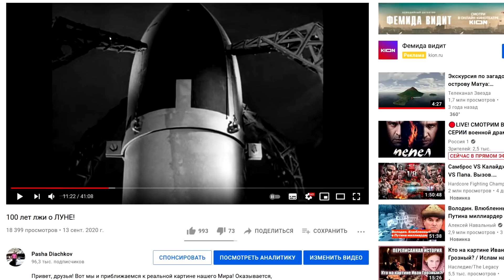Вся правда о жизни на Луне и тайные рисунки на её поверхности!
Привет, друзья! В этом видео, вы узнаете, что действительно произошло в момент самого загадочного полнолуния, в июле 2021 года! Мы посмотрим на поверхность Луны в супер увеличении с помощью фотоаппарата Nikon P1000! Вся съёмка производилась на берегу Чёрного моря в городе Евпатория!
 Как оказалось, то на Луне произошло много изменений и самое главное, что она повернулась в очередной раз по часовой стрелке на 45 градусов направо! Только это ещё не всё и мы сможем рассмотреть мельчайшие подробности её поверхности, где увидим Лунные рисунки с изображением ГИГАНТСКОГО существа, у которого вместо головы, будут находиться два человекоподобные создания!
 Также я обнаружил древнейшую дорогу, которая ведёт от кратера Тихо, прямо к южному полюсу Луны! По её краям виды стены или огромные бордюры! Кто её построил, мы должны с вами решить и разобраться в этом!
 Конечно же на фоне Луны будет зафиксировано огромное количество пролётов чёрных НЛО и птиц, которые немножко напоминают драконов!
 Ещё мы посмотри на материнский, космический корабль, который в научных кругах называется Юпитер, но мы то с вами понимаем, что это корабль инопланетного происхождения! Прямо за ним будет виден шлейф ещё из 4-ёх светящихся объектов в форме шаров!
 Самое интересное то, что я снимал и Сатурн, но кто-то просто стёр все файлы с моего компьютера! Система работает очень хорошо и всю секретную информацию распространять не позволяет!
 Так что присаживайтесь поудобнее и мы начинаем!